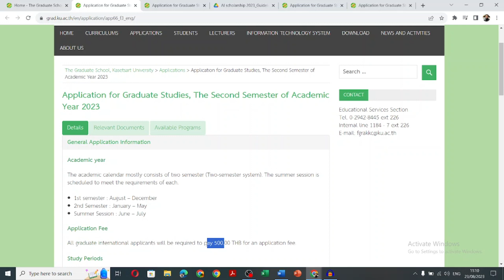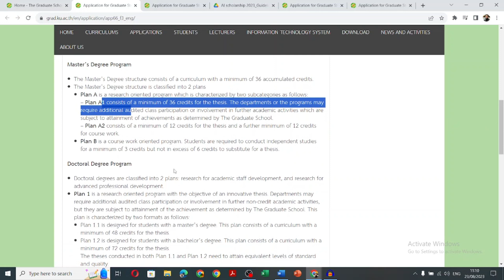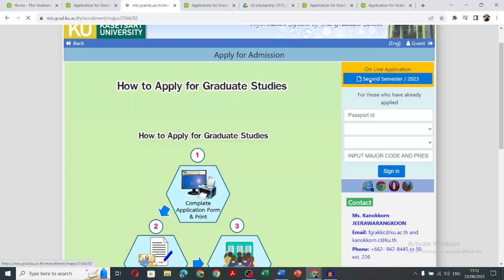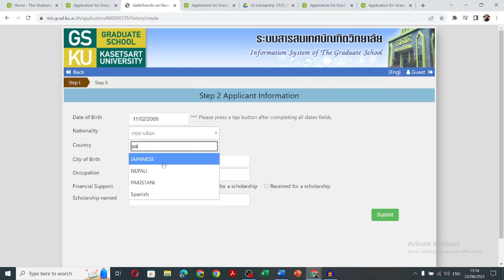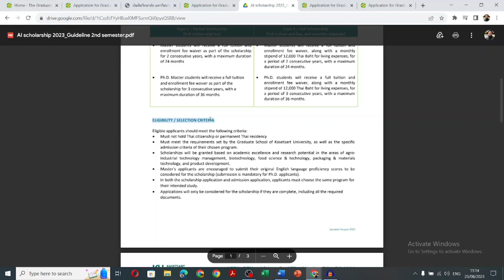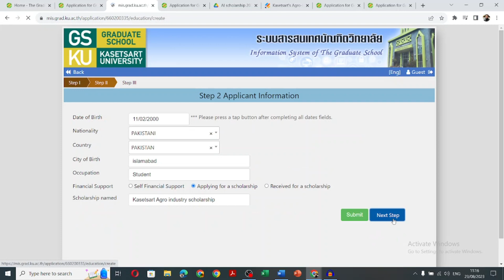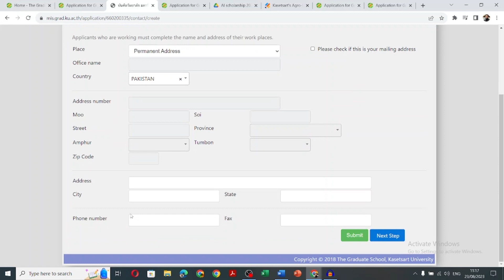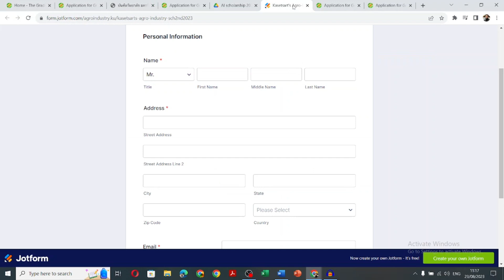Kasetsart’s Agro-Industry Scholarships Thailand Master/PHD | No IELTS& Application Fees